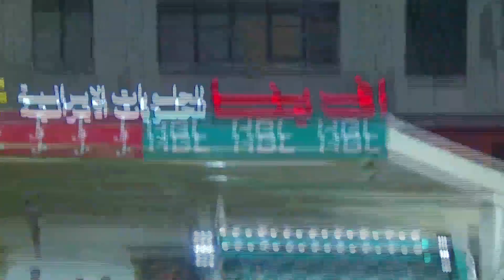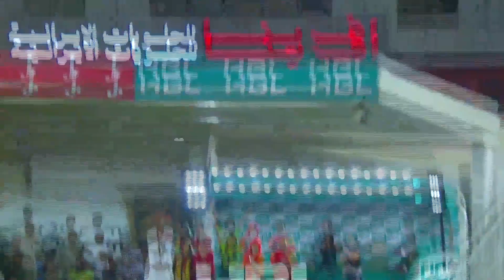Lahore Qalandars Best Batting In PSL 2018 | Colorfull Innings | Pakistan Super League 2018 | M1F1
Lahore Qalandars Best Batting In PSL 2018 | Colorfull Innings | Pakistan Super League 2018
Lahore Qalandars Best Batting In HBL PSL 2018 | Qalandarfull Batting | PSL 2018